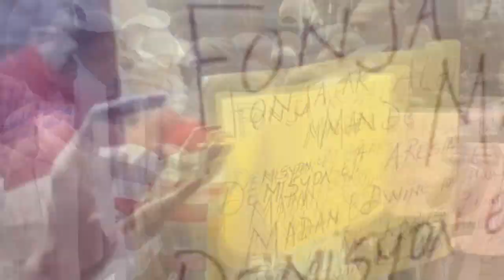Sekou, Ti Lapli atake Savann Pistach, gen mò, Kay boule...Kolonel Rebu gaye konplo Ariel ak Etazini